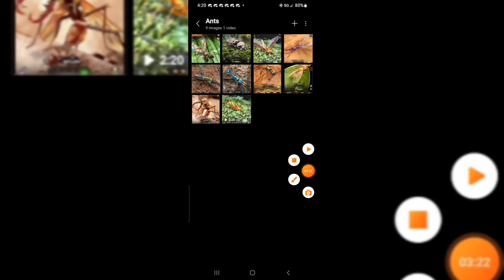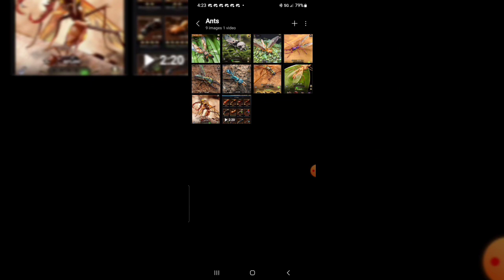The Ants: Underground Kingdom- ant evolution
Video explaining how to take full advantage of this
💲 Steps to avail UPTO 30% BONUS
on all The ants underground Kingdom Packs

➊ Your account must an Android (Android phone or Emulator like Bluestacks)
➋ Delete the current version of the Ants game
 (Do not worry, you will not lose your progress and if you have binded account )
➏ Finish the new game tutorial and then log into your old account
➒ Get up 30% return on any in-game purchase.